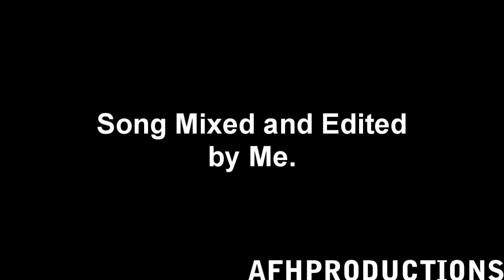(Eh, Eh) Nothing Else I Can Say Remix ft. Nicki Minaj (Mash Up made by Me)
The song was re-cut, edited and mixed by me. The artwork was also done by me.

Just a remix of a Lady Gaga song with the vocals on female Emcee Nicki Minaj. :D

*for listening purposes only.*